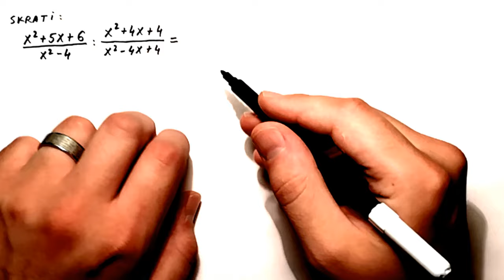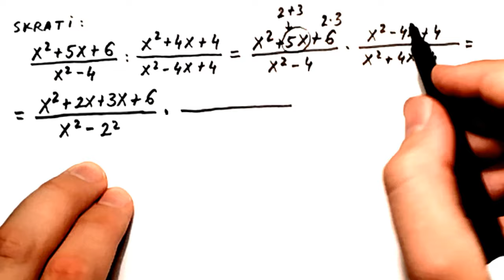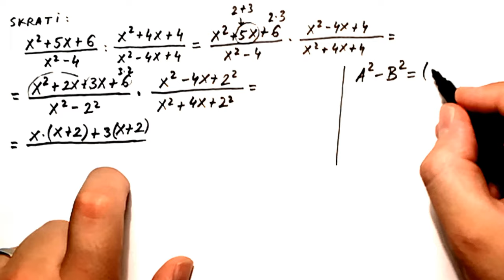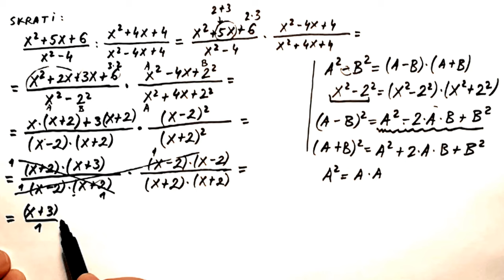Algebarski razlomci - skrati razlomak rastavljanjem na faktore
U ovoj lekciji radimo oblast algebarski razlomak i zadatak skrati razlomak rastavljanjem na faktore.